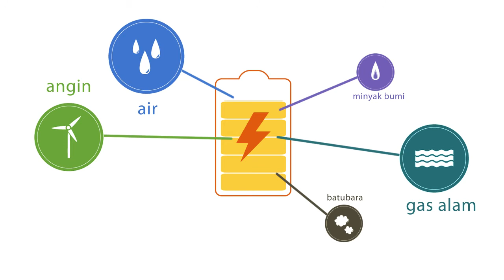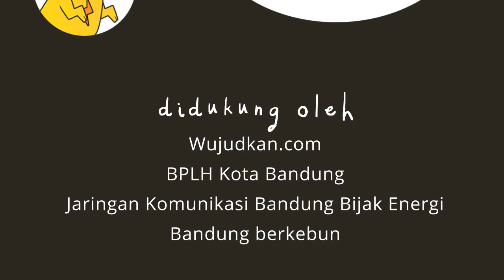Petualangan Banyu & Elektra menyalakan kota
Banyu dan Elektra berpetualang untuk menberikan informasi tentang energi dan menggunakannya secara bijak.